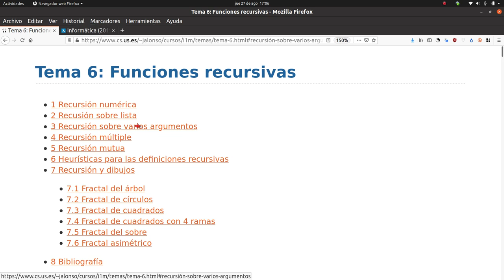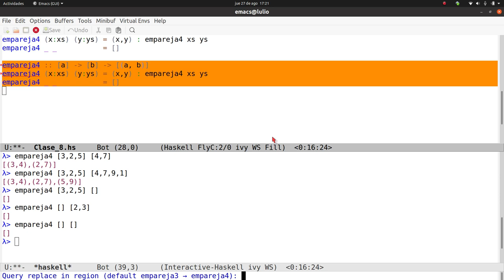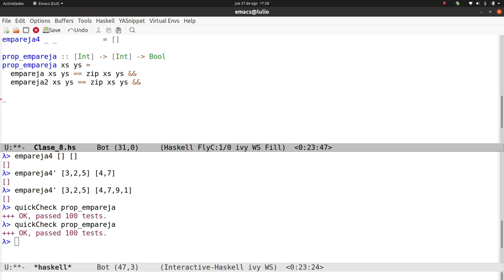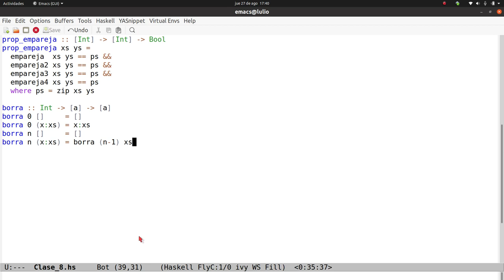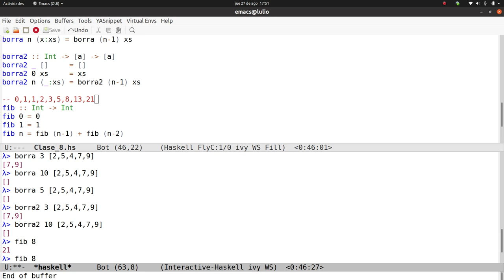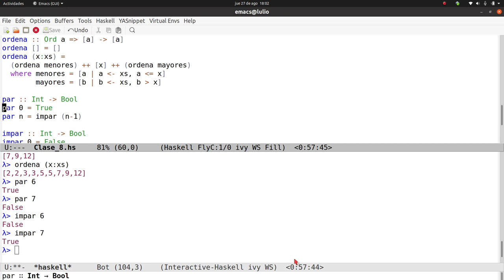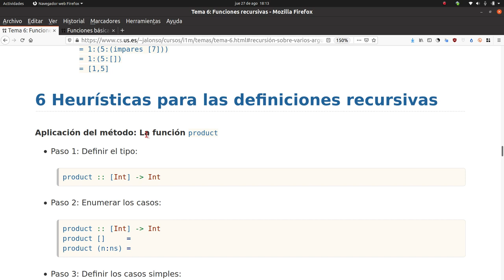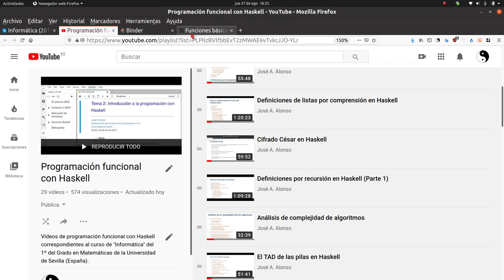Definiciones por recursión en Haskell (Parte 2 de 2)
Se explica cómo definir funciones por recursión sobre varios argumentos, por recursión múltiple y por recursión mutua.